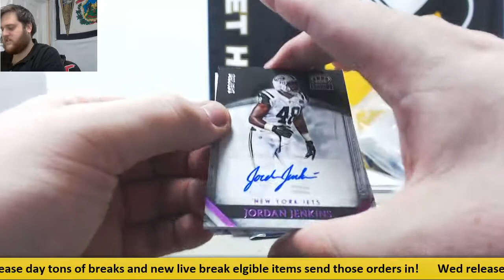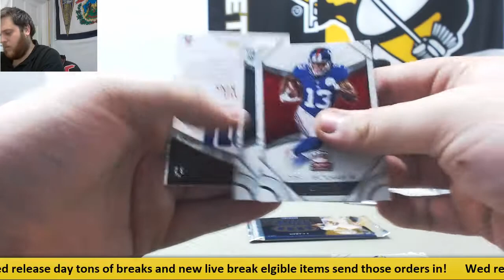MEET OUR BREAKERS (All Times In EST):

Steve R.

Tyler S.

Brett W.